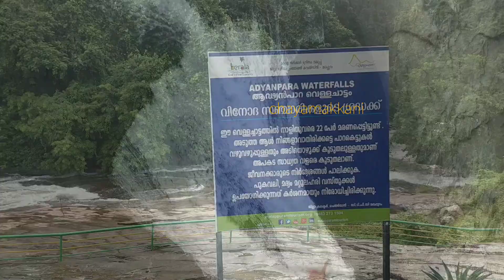Adyanpara waterfalls | ആഡ്യൻപാറ വെള്ളച്ചാട്ടം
കേരളത്തിലെ ഏറ്റവും മനോഹരമായ വെള്ളച്ചാട്ടങ്ങളിൽ ഒന്നാണ് ആഡ്യൻപാറ. പശ്ചിമഘട്ടത്തിലെ വെള്ളരിമലയിൽ നിന്നും ഉത്ഭവിക്കുന്ന കരിമ്പുഴയിലാണ് വെള്ളച്ചാട്ടമുള്ളത്. മഴക്കാലത്താണ് കൂടുതൽ മനോഹരമെങ്കിലും ആ സമയത്ത് വെള്ളത്തിൽ ഇറങ്ങുന്നത് അപകടമാണ്.

നിലമ്പൂരിൽ നിന്നും 15 കിലോമീറ്റർ അകലെ.